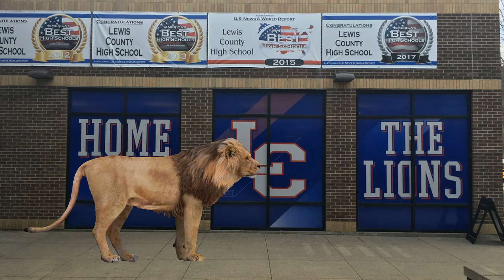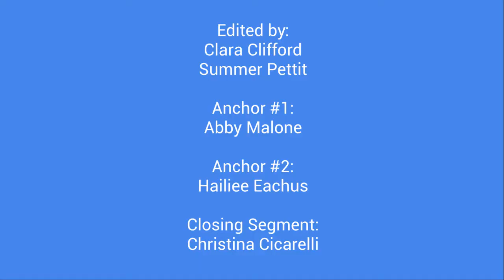Lion's Roar News 9/20/22